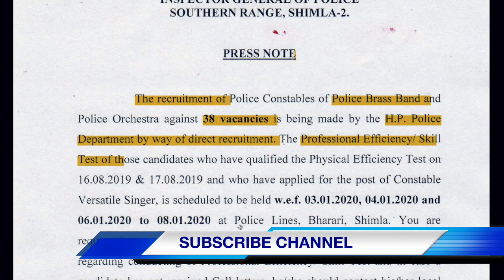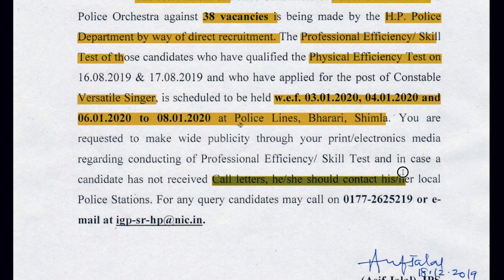HP Police Constable Recruitment 2020 | HP 1073 Constable Vacancies Bharti Notification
Thanku for watching video